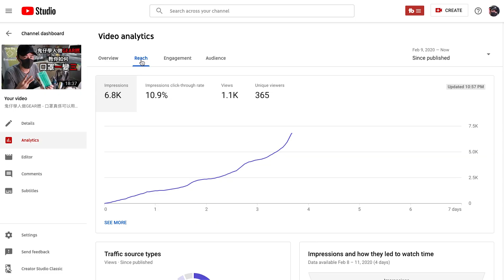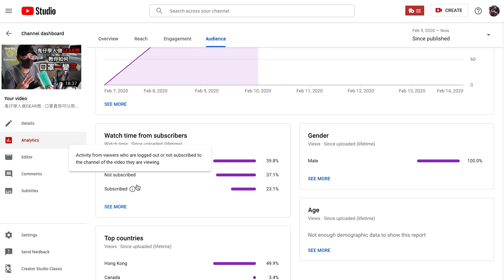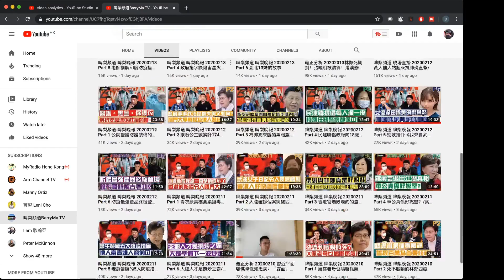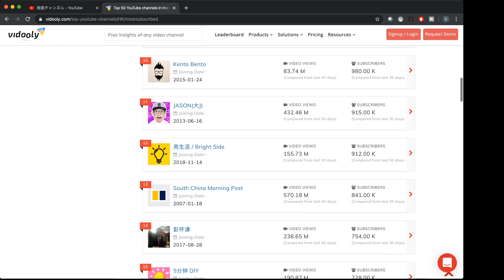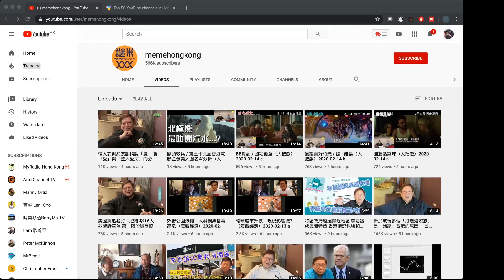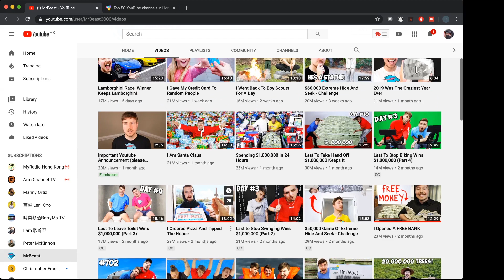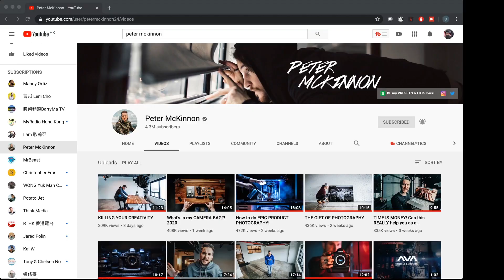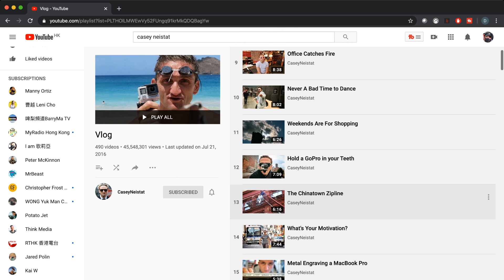鬼仔學人做YouTuber系列 - 分析YouTube如何運作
本來想拍條短片同一日上載。點知攪咗幾日...